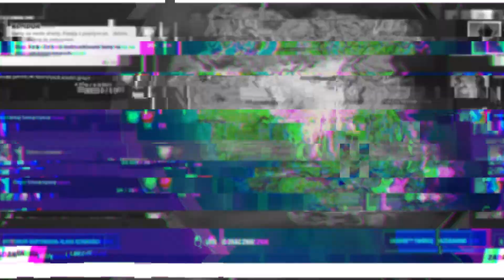✅Zniszcz nadmuchiwane lamy na stacjach benzynowych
💥Zapraszam do obejrzenia najnowszych filmów jak wykonać zadania 12go tygodnia w sezonie 5tym. Tym razem wykonuję zadanie ✅Zniszcz nadmuchiwane lamy na stacjach benzynowych ✋😃Pozdrawiam Wazzi!

0:00 - 0:16 - Intro